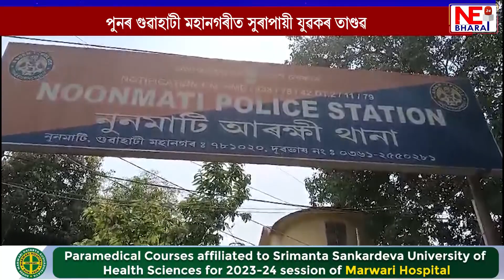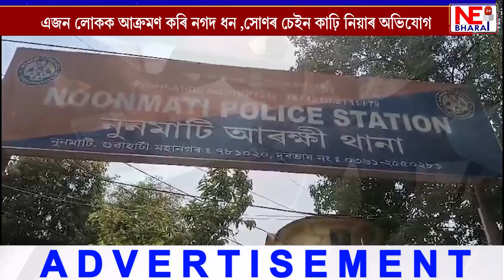পুনৰ গুৱাহাটী মহানগৰীত সুৰাপায়ী যুৱকৰ তাণ্ডৱ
এজন লোকক আক্ৰমণ কৰি নগদ ধন ,সোণৰ চেইন কাঢ়ি নিয়াৰ অভিযোগ